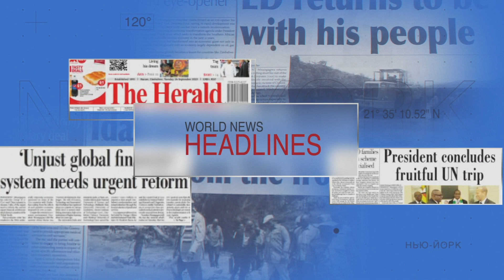The Headliner: Latest Political Updates & Expert Opinions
In this week's episode of "The Headliner," hosts Monica Chanda and Curtly Gwindi deliver a deep dive into the latest political headlines, providing insightful analysis and thought-provoking discussions on the most pressing issues of the day. From in-depth coverage of key political events to expert commentary on the current state of affairs, this episode is a must-watch for anyone seeking a comprehensive understanding of the political landscape. Join us as we unravel the complexities of today's political climate and explore the stories shaping our world. Don't miss out on this compelling discussion.